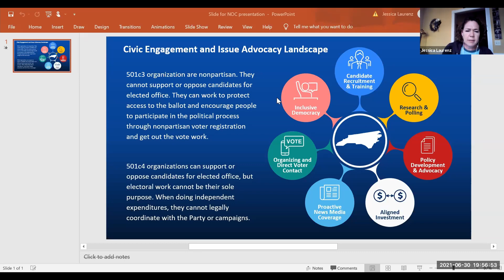Building a Grassroots Strategy in NC Voter Engagement & Issue Advocacy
Find out how organizations in NC are working together to register voters, increase civic participation and build power in underrepresented communities in North Carolina. Hosted by Neighbors on Call and FLIP NC.